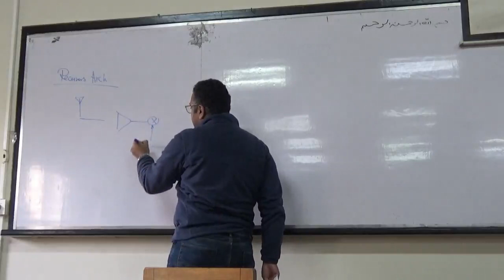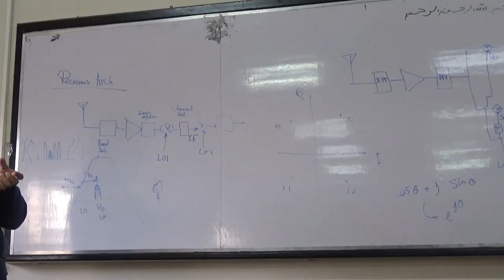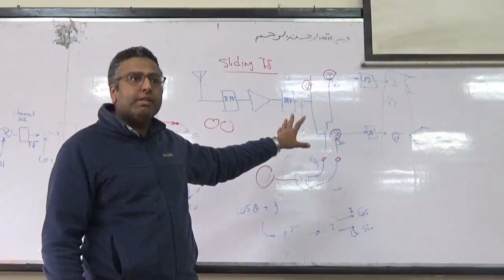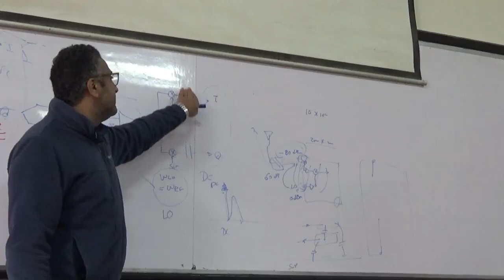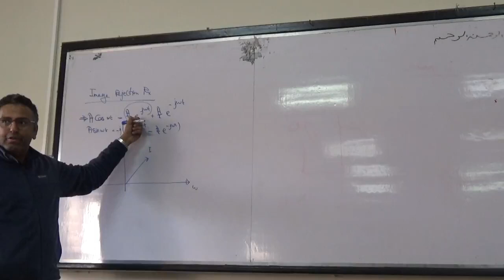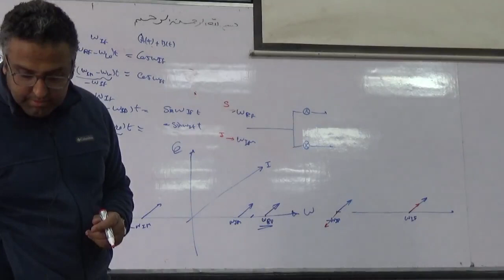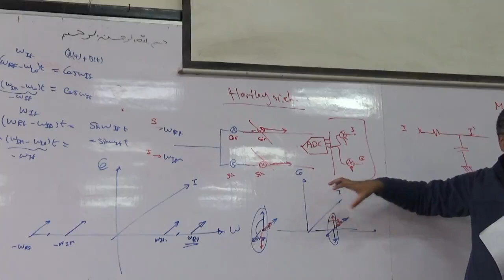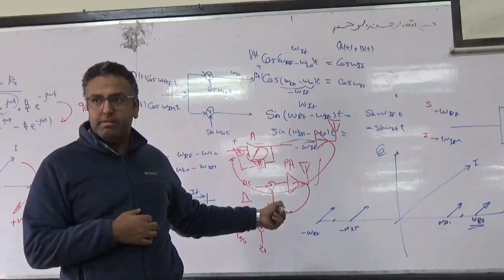Lecture 4 | Dr. Mostafa Mahmoud